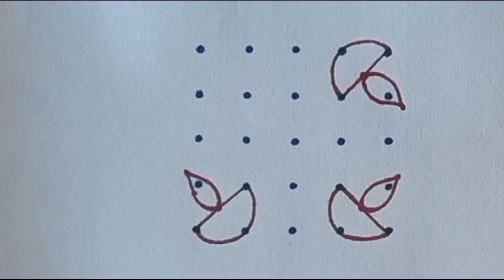5×5 dots Rangoli Designs | Dasara Muggulu | Navarathri Kolam | Dussehra Rangoli | Chinna Muggulu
5×5 dots Rangoli Designs | Dasara Muggulu | Navarathri Kolam | Dussehra Rangoli | Chinna Muggulu